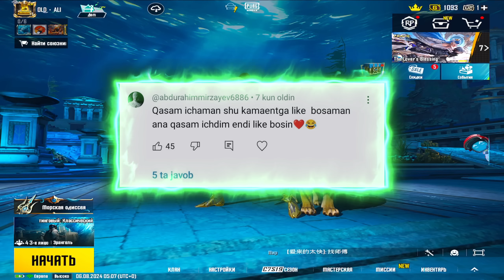😱DUNYO TAN OLGAN TOP 8 TA LIFEHACK 3.3 VERSIYA|🔥ENDI 30 KIL JUDAYAM OSON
ISM: MUHAMMADALI
DEVICE: IPAD
STREAM: OBS+DOUWAN